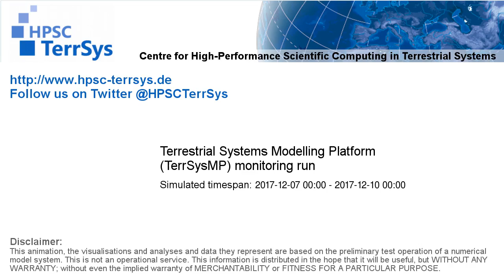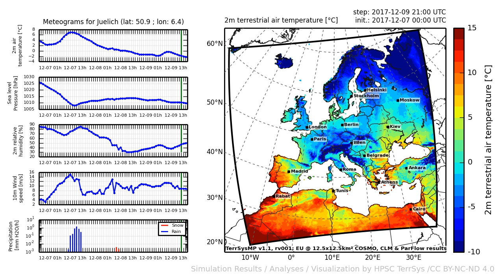TerrSysMP monitoring run 2017-12-07 - 2m terrestrial air temperature - Europe (72h)